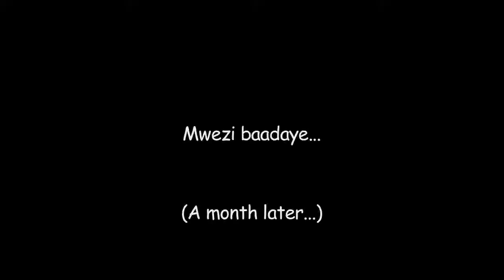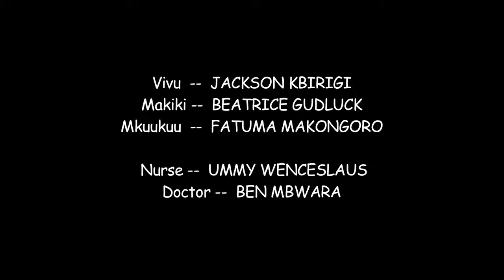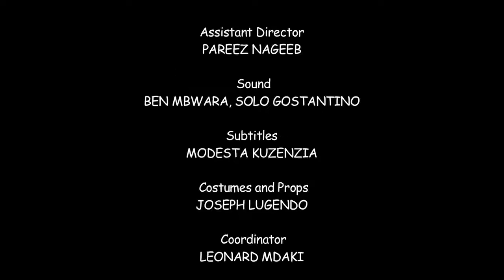Busu&Kiss bongo Movie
it's a beautiful movie